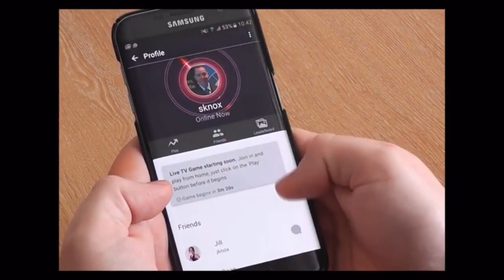Text the answer TV QUIZ SHOW AND APP ( no predictive text ) - HD 720p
WHY IS TEXT THE ANSWER DIFFERENT FROM ALL THE OTHERS
When playing  TEXT THE ANSWER  you have to do three things at the same time and this causes massive panic in your brain which shows up on the tv screen ,
TEXT THE CORRECT ANSWER
SPELT CORRECTLY
IN THE FASTEST TIME
TEXT THE ANSWER HOME VIEWER
On the TV screen at home the viewer will see a HomeViewer  leaderboard at the right hand side of the top ten people at home playing the app who if they stay in the top ten until the end of the show they win prizes like ipads,iphones,imacs